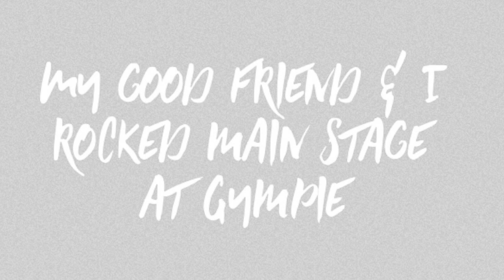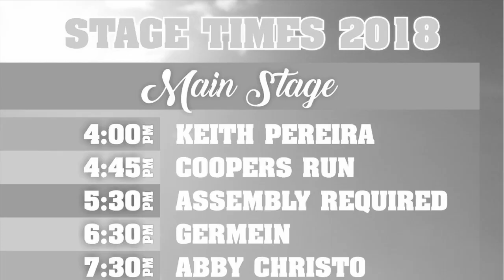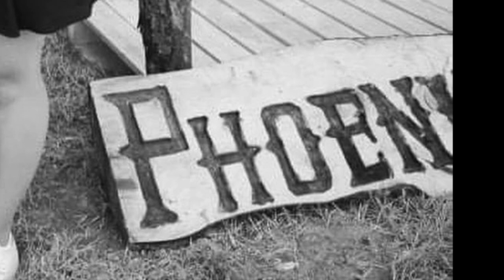Gympie Music, Top Paddock, Gold Guitars, Burning Horse & More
These last 5 years have been really something. Got engaged & married, started a family, beautiful twin boys,  had 3 major hospital stints including brain surgery for my condition Chiari Malformation and all amongst that released original music AND was lucky enough to be an artist in these music festivals around NZ & Australia. Wonder what the next 5 years will bring me?!!